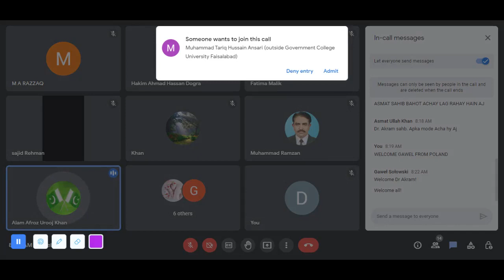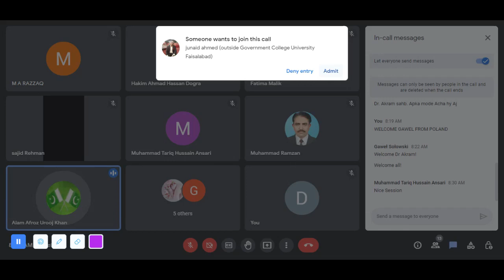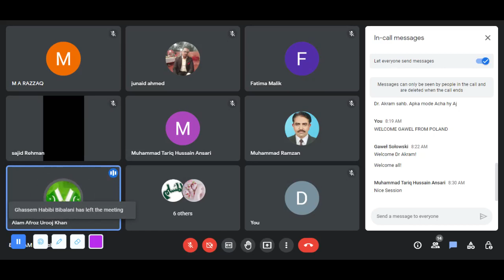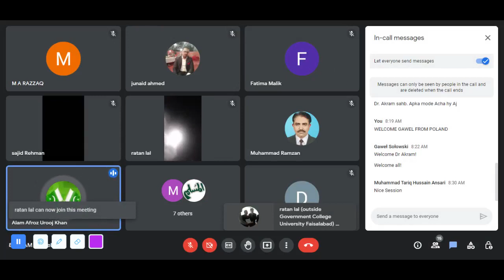Peptic Ulcer/Alam Afroz Arooj/DR MUHAMMAD AKRAM TATRI NOTHEN SARGODHA|EASTERN MEDICINE | GCUF